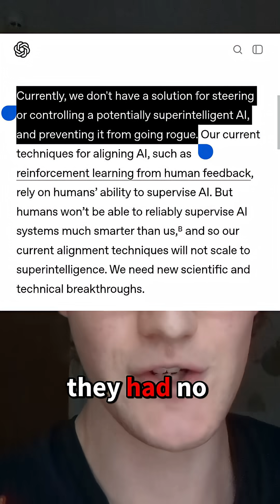would superintelligent AI kill everyone?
probably